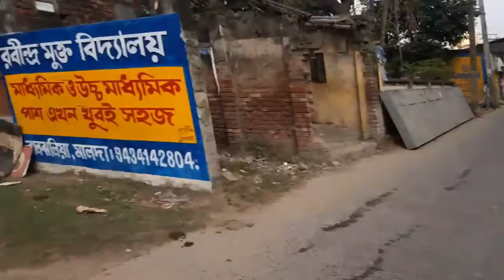Malda to 8mile {bypass old Malda} small road trip Cover by MSG MUKU 2 November 2020